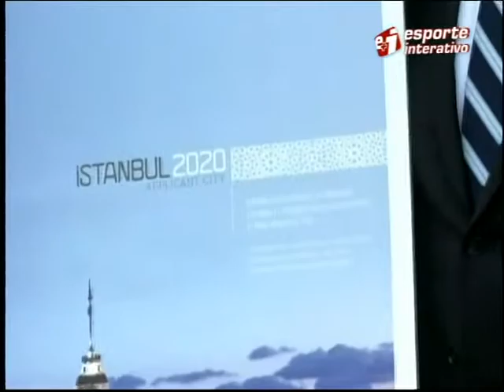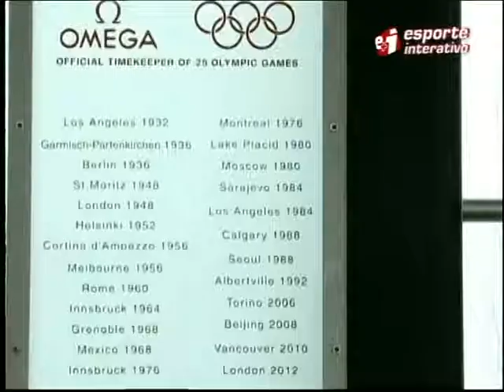Conheça Istambul, uma das cinco sedes concorrentes aos Jogos de 2020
Comitê turco apresenta pedido para que Istambul seja sede da Olimpíada de 2020